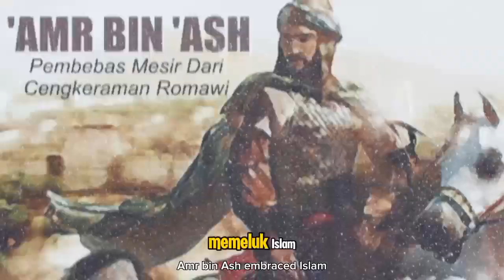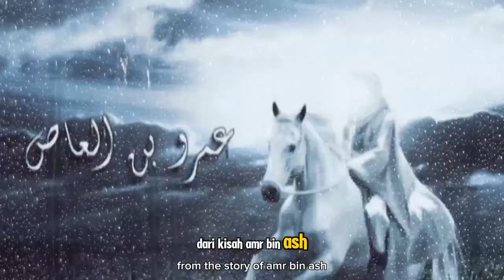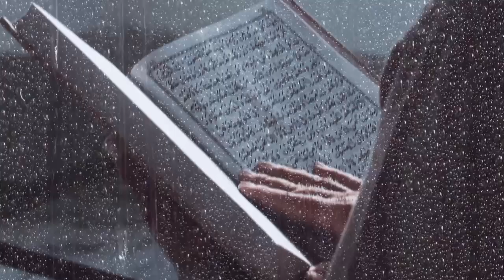Mulanya Amr Bin Ash Memeluk Islam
Judul  Mulanya Amr Bin Ash Memeluk Islam

**Deskripsi:**

Video ini menyajikan kisah inspiratif tentang perjalanan Amr bin Ash, salah satu sahabat Nabi Muhammad ﷺ yang awalnya merupakan musuh Islam. Namun, dengan kebesaran hati dan rahmat Allah, Amr bin Ash akhirnya menerima hidayah dan memeluk Islam. Perjalanannya yang penuh dengan liku-liku ini mengajarkan kita tentang keajaiban hidayah dan bagaimana hati manusia bisa berubah oleh izin Allah. Kisah ini adalah pengingat bahwa setiap orang selalu memiliki kesempatan untuk kembali ke jalan yang benar.

Kunjungi Juga:
sains experiment,
sains data,
sains anak,
sains astronomi,
animasi sains,
sains biologi,
sains biomedis,
belajar sains,
sains channel,
data sains,
debat sains dan agama,
diskusi sains,